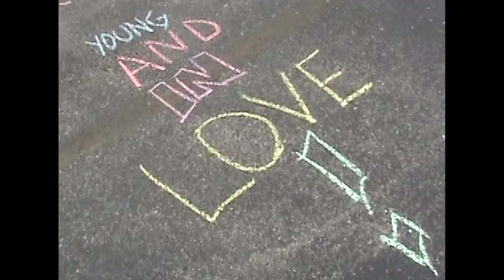morgxn - Young & In Love (Official Music Video)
VIDEO CREDITS
Director/editor

Written by: morgxn
Produced by: Marshall Altman & Ruslan Odnoralov

LYRICS:
UP TIGHT
I WANNA LET (IT) GO
DON’T CRY
IT NOT THAT EASY

HEAD UP
IT COULD BE CRIMINAL
TO FIND HOPE

TAKE MY EYES OFF THE ROAD
TAKE MY HANDS OFF THE WHEEL
JUST NEED SOMEWHERE TO GO
JUST NEED SOMETHING TO FEEL
ALL THESE THOUGHTS IN MY MIND
WANNA THROW THEM AWAY
TO BE YOUNG AND IN LOVE IN THE MESS THAT WE MADE

DON’T STOP
WORK FOR A LIVING
AND CALL IT DAY

IM STUCK
JUST WANNA GIVE IN
STOP RUNNING AWAY

TO BE YOUNG AND IN LOVE WITH THE MESS THAT WE MADE

OOO
NOTHING IS CERTAIN
OOOO
BUT I KNOW WHAT IT’S WORTH
NOTHING IS CERTAIN
BUT I WANNA KEEP GOING